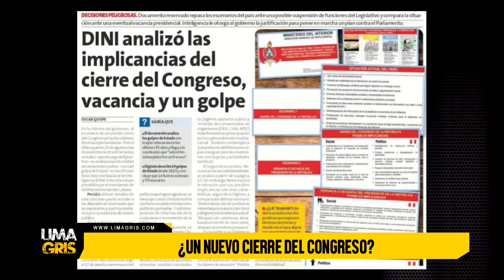¿Presidente Castillo pretende cerrar el Congreso?